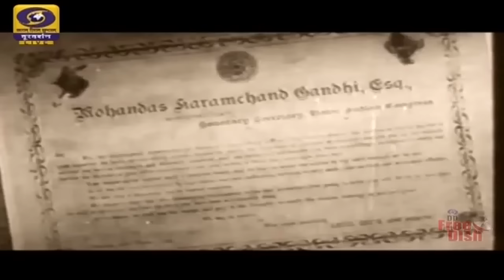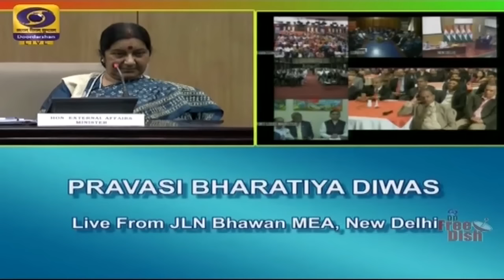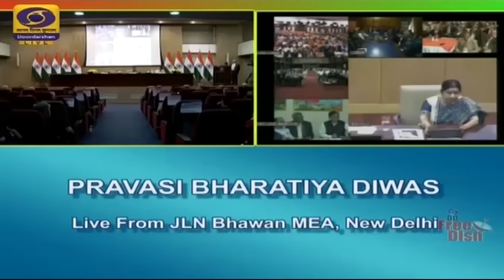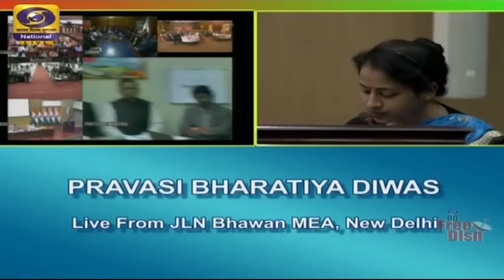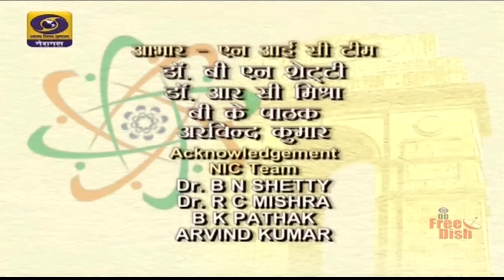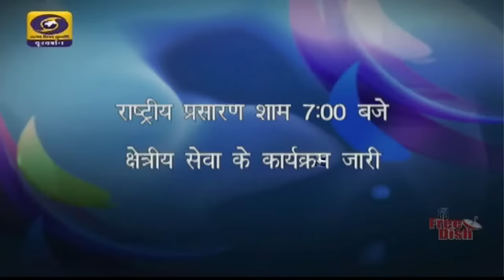14th Pravasi Bharatiya Divas